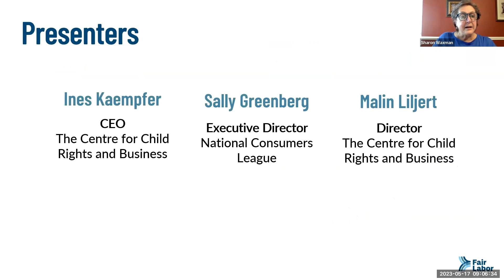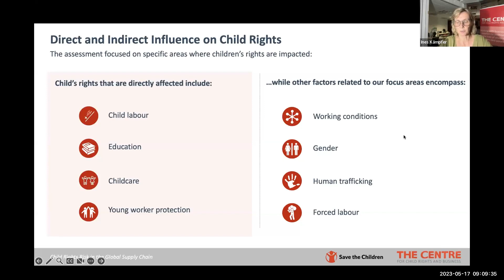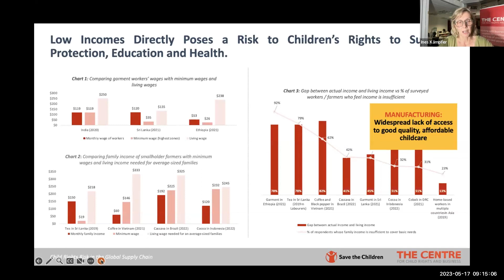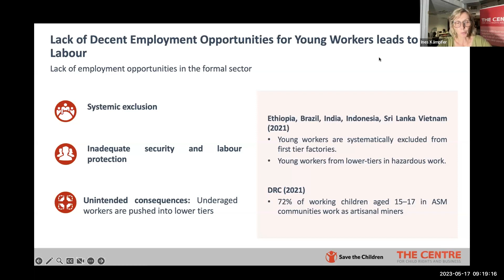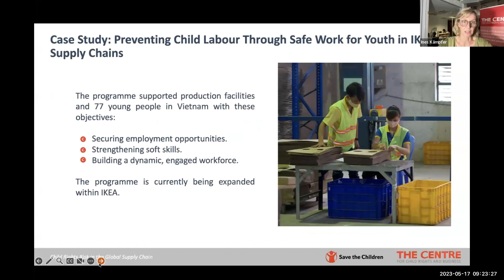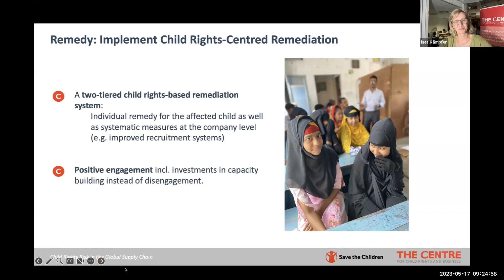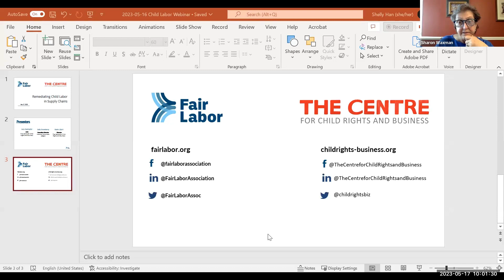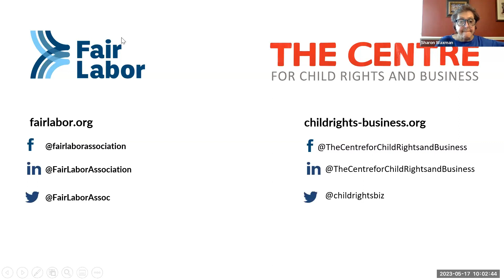Webinar: Remediating Child Labor in Supply Chains